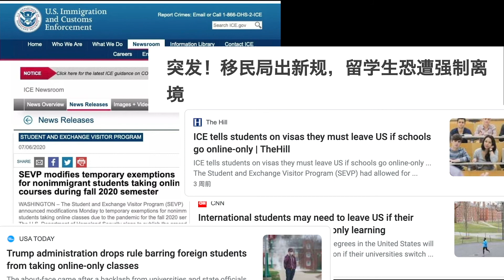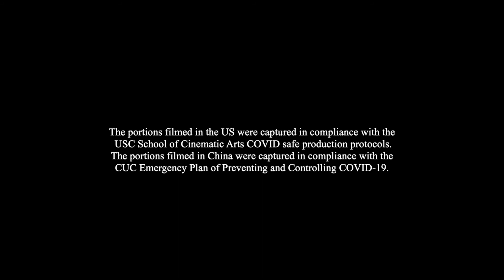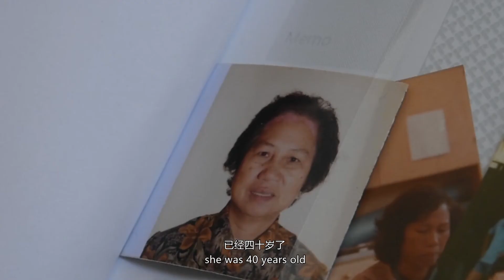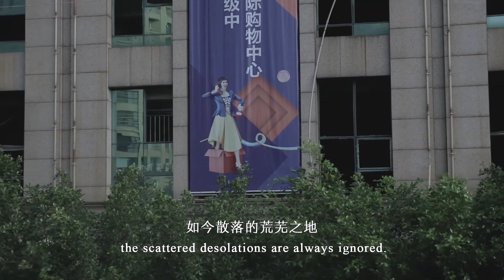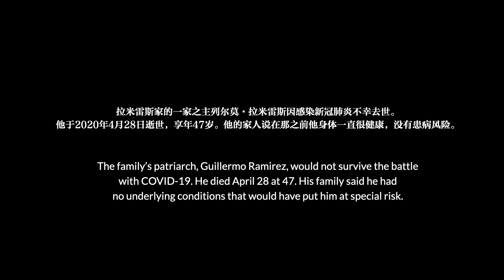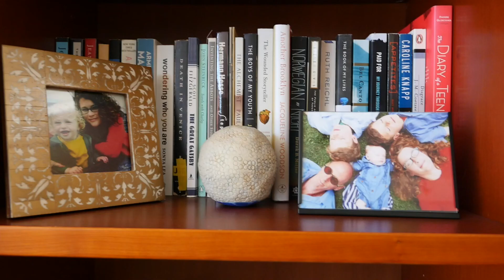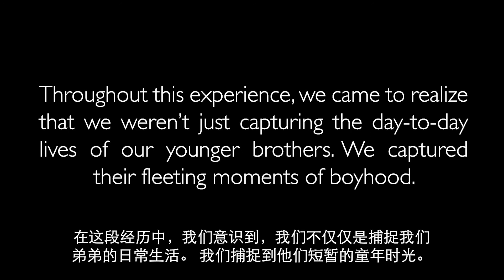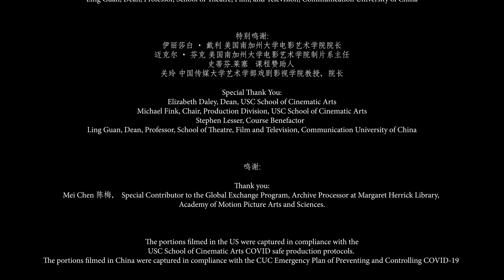Global Exchange 2020